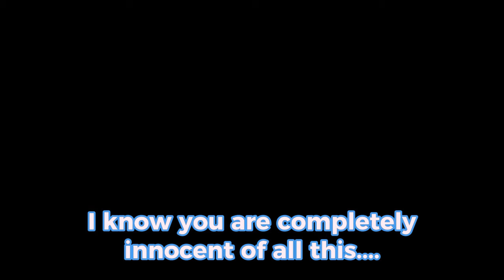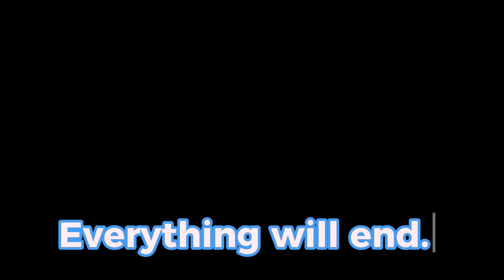"Unwelcome Changes" Trailer | Yandere Simulator Custom Mode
Wow, another video uploaded!? Yeah! This time I show you a "project" that I've been thinking about (does this count as a 100 sub special? maybe...)

(This channel does NOT support YandereDev at all, everything that is uploaded here is done for fun)